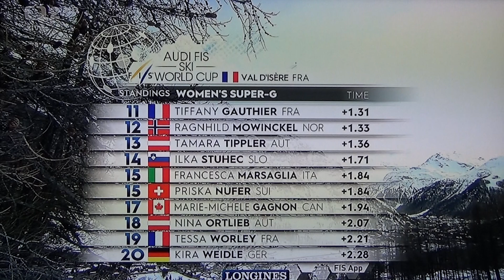Ester Ledecká - Super-G Val-d´Isere - 1.místo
Super-G  SP v Val-d´Isere 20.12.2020.